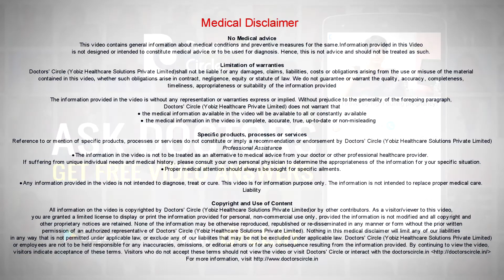How does homeopathy help in treating influenza? - Dr. Suresh G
It is one of the most common viral infections happening in the population. So it starts with running nose or sneezing or body pain or nausea or headache or mild fever. So most often it is a droplet infection and it is a contagious and most often it happens last for one week to 15 days to many many days too, one of the most common complications is pneumonia or asthma or exacerbation of heart related problems. So in influenza in homeopathy, we can treat within the shortest duration of time and without causing any side effects and most often it can treat the post complications of influenza like post viral cough or body pains or body pain or joint pains etc.